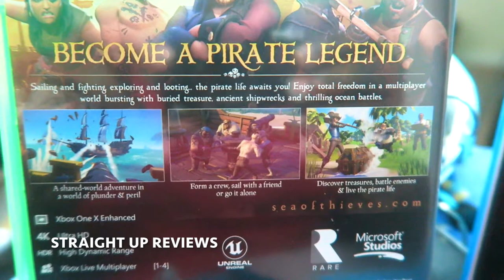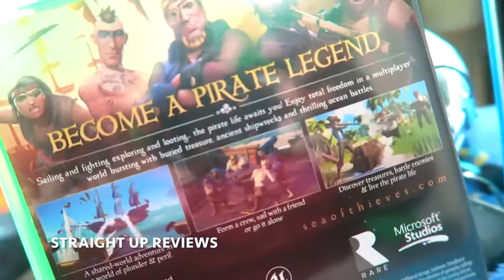SEA OF THIEVES I GAME UNBOXING I XBOX ONE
Straight up reviews having really fun unboxing the new xbox one game sea of thieves..

If you're having fun enjoying my content and if you would like to donate. Please make sure to also write me note with each donation.
All donations will only go towards improving the quality for the Channel. Thanks to all of you and the real supporters.